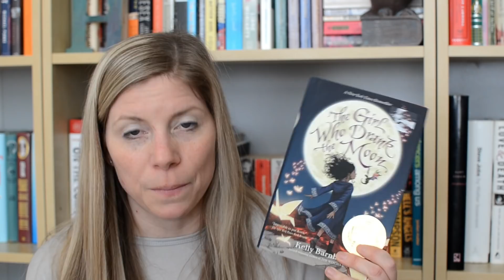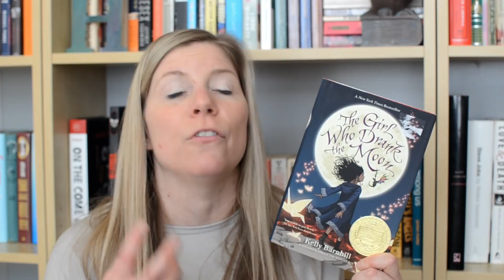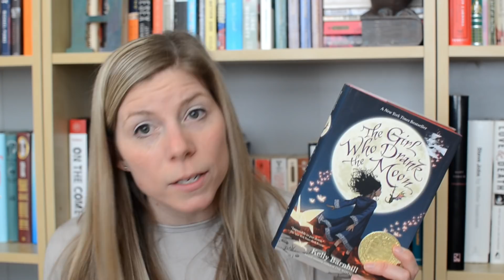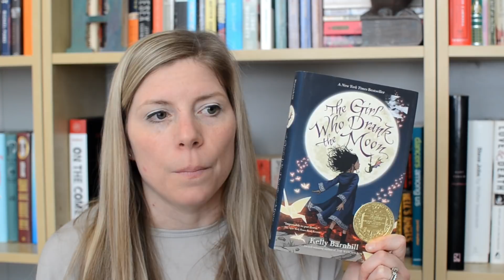Middle Grade March 2019 Wrap Up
Hi guys! Here are the books I read for Middle Grade March. I read some great stuff and am already looking forward to next year's Middle Grade March. Did you take part in the readathon? What did you read?